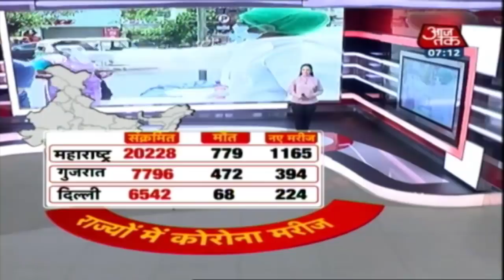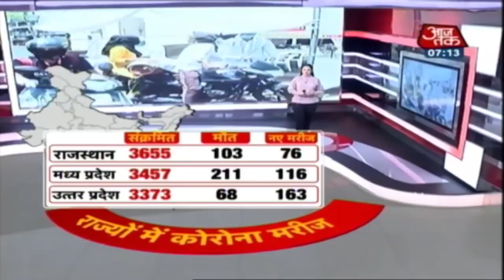महाराष्ट्र-गुजरात में बेलगाम हुआ कोरोना, जानिए अपने राज्य का हाल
कोरोना वायरस का कहर पूरे देश में जारी है. भारत में कोरोना संक्रमण का ग्राफ तेजी से बढ़ रहा है. देश में कोरोना मरीजों की संख्या अब 60 हजार के करीब पहुंच गई है, जबकि 1981 लोग अपनी जान गंवा चुके हैं. महाराष्ट्र, गुजरात और दिल्ली कोरोना संक्रमण से सबसे ज्यादा प्रभावित राज्य हैं. वहीं, मिशन वंदे भारत के तहत लॉकडाउन के बीच विदेशों में फंसे भारतीयों के वापस लौटने का सिलसिला जारी है. पिछले 24 घंटे में 800 से ज्यादा भारतीयों की वतन वापसी हुई है.